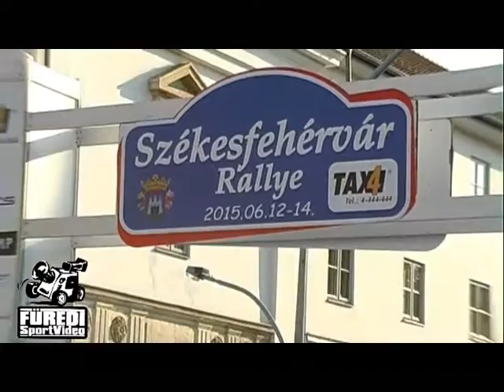Székesfehérvár Rallye 2015 Perge György-Kirnbauer Ernő